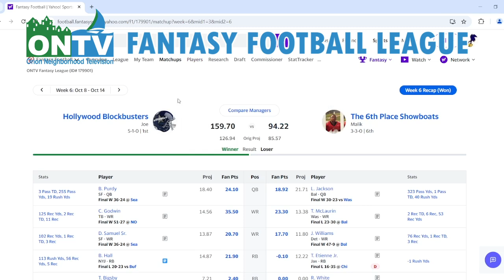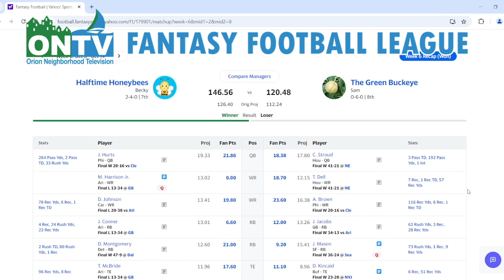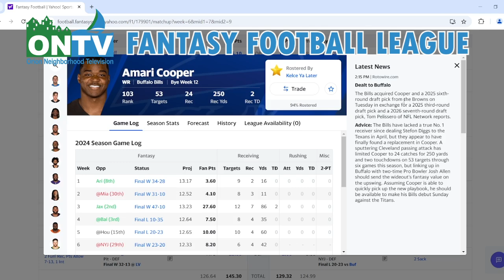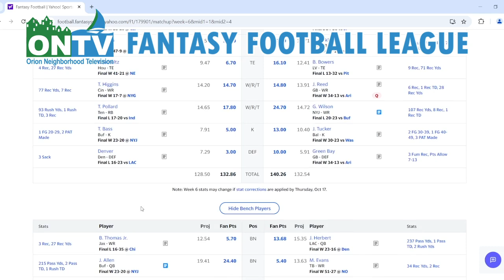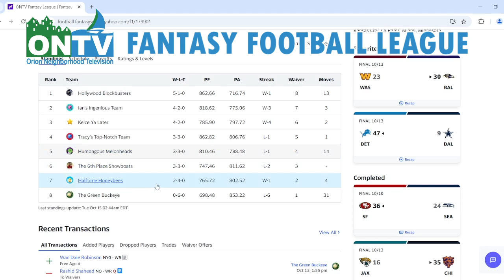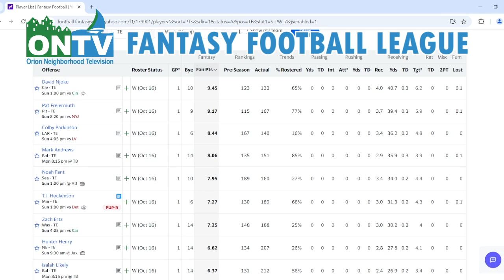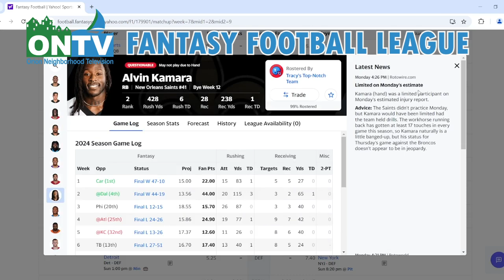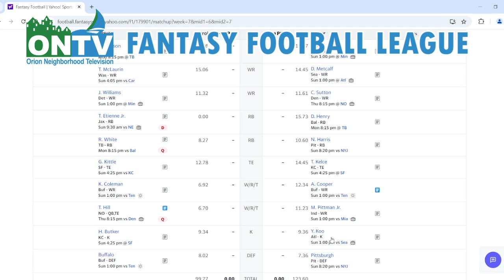ONTV Fantasy Football Week 6 Recap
Joe and Joey recap Week 6, talk waiver wire options, and preview week 7 as the ONTV Fantasy Football League gets closer and closer in standings.